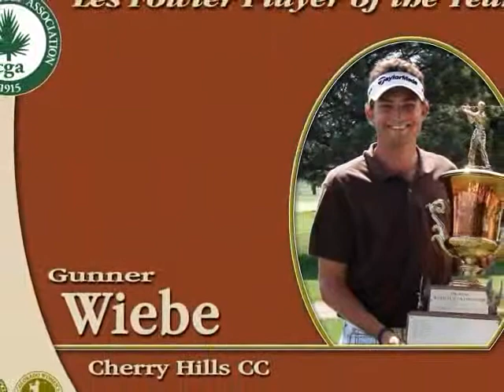Gunner Wiebe, 2010 CGA Les Fowler Player of the Year